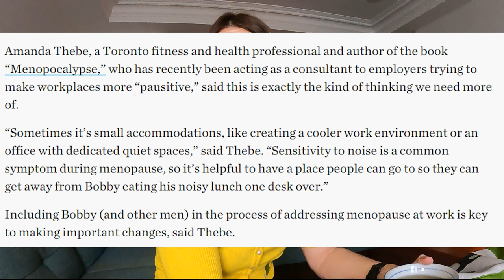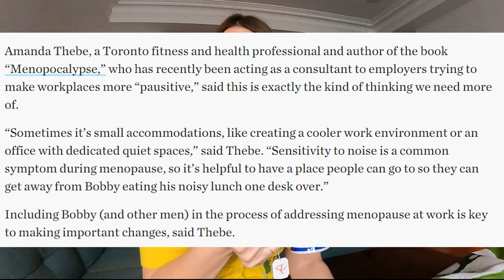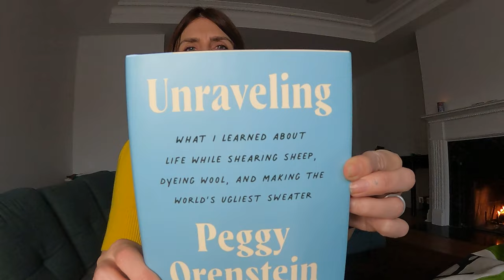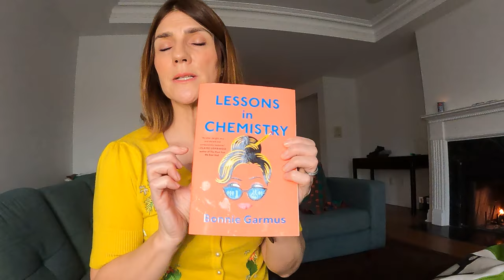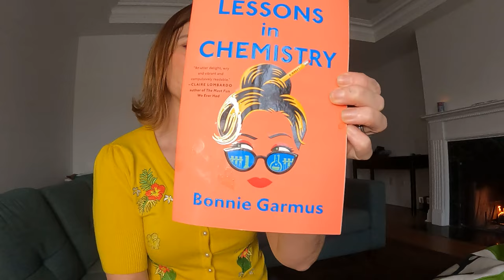What to Eat in Menopause! {MIDLIFE RAMBLE}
Welcome to Midlife Ramble, a place for me to ramble about health, fitness, menopause, nutrition AND other things that fill my cup (including cups of tea) you’ll see craft projects, like knitting and crochet, skincare and honestly real conversation for midlife women.

In todays episode I talk the new Menopause Health and Fitness Specialist certification just release, and an overview of what to eat in menopause (it's not as complicated as you think!) Plus lots of updates for you to enjoy.

Today’s Links
Menopause Health and Fitness Specialist